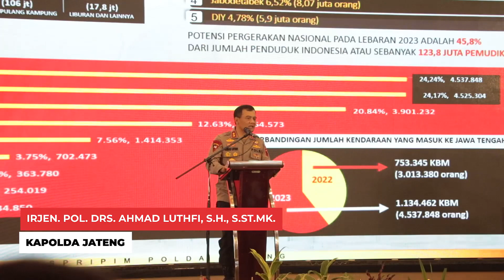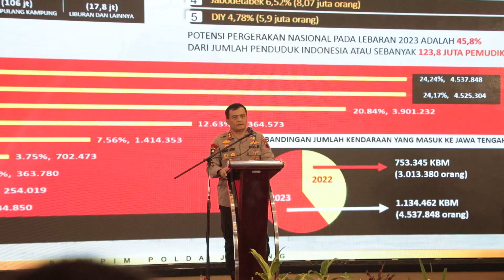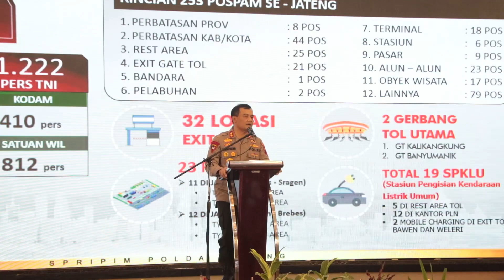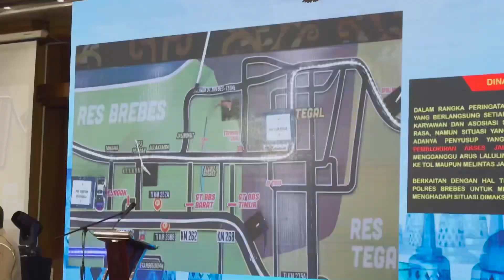Amankan Arus Mudik dan Balik Idul Fitri 1444 H, Polda Jateng Siapkan 253 Pos dan 21 Ribu Personel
Guna mengoptimalkan pengamanan arus mudik dan balik Idul Fitri 1444 H tahun 2023, Polda Jateng menggelar rapat koordinasi lintas sektoral Operasi Ketupat Candi 2023 di Hotel Patra Jasa Kota Semarang pada, Rabu (12/4/2023).

Kapolda Jateng menyampaikan, Rakor Lintas Sektoral digelar untuk persiapan Operasi Ketupat Candi yang akan dilaksanakan mulai 18 April hingga 1 Mei 2023. Terdapat 21 ribu personel yang akan dilibatkan dalam kegiatan operasi tersebut.

Forkompinda Jateng bersama unsur masyarakat akan bahu membahu dan memaksimalkan peran masing-masing dalam pengamanan arus mudik dan balik pada Idul Fitri mendatang.